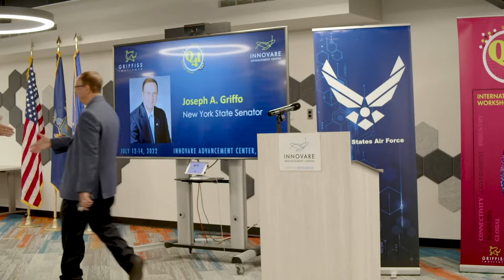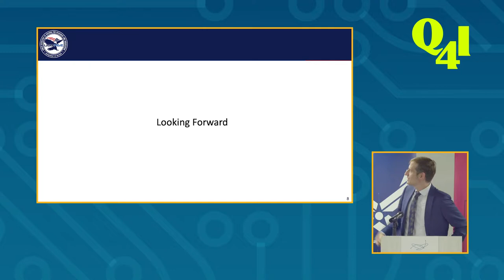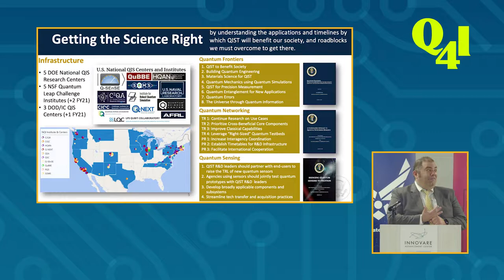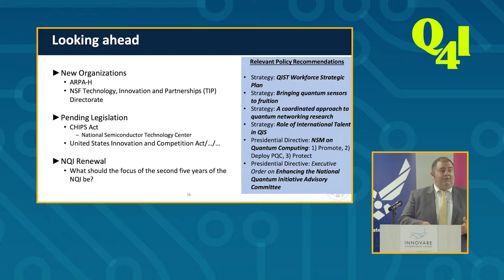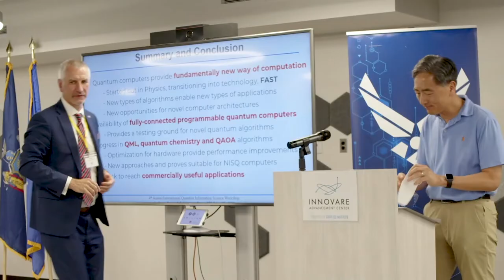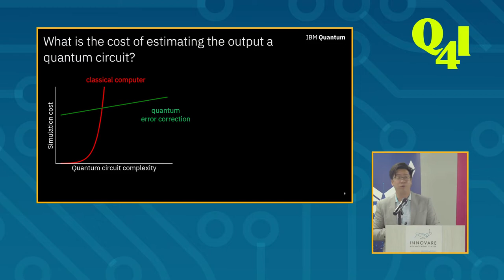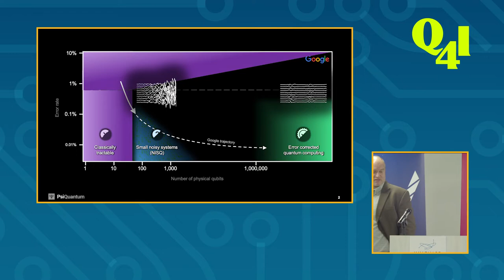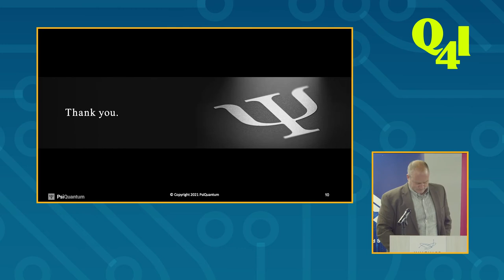2022 Q4i Quantum Information Science International Workshop - Day 1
Brought to you by the Air Force Research Laboratory (AFRL), Air Force Office of Scientific Research (AFOSR), Griffiss Institute, NYSTEC, SUNY and Innovare Advancement Center, this event is part of a global connectivity initiative to build an open ecosystem of government, academic, and industry collaborations and shape the future of quantum innovation for the US and its’ partners. Designed around engagement with the research and academic community, the event presented opportunities to ask questions live to the keynote speakers, as well as a space to network with fellow colleagues in the field of Quantum Information Sciences.